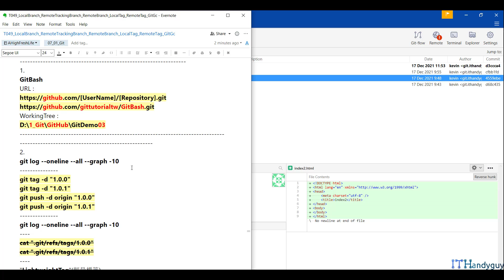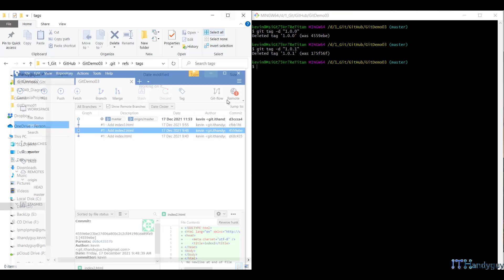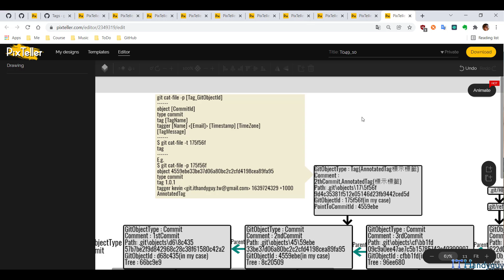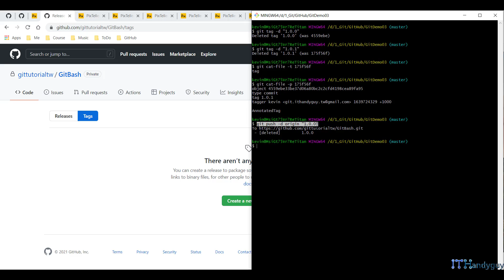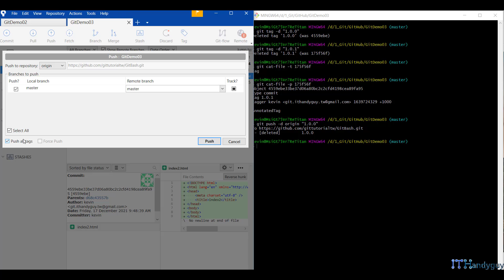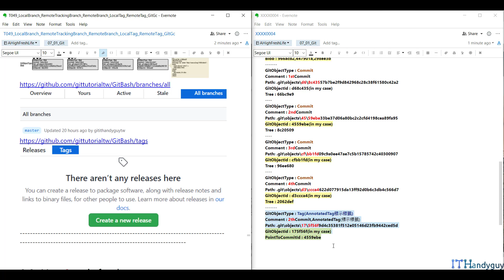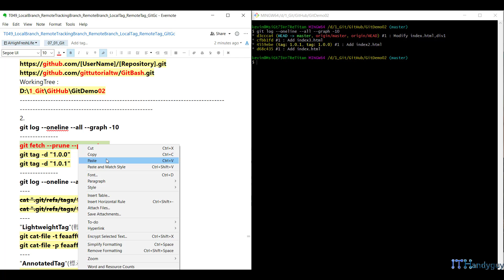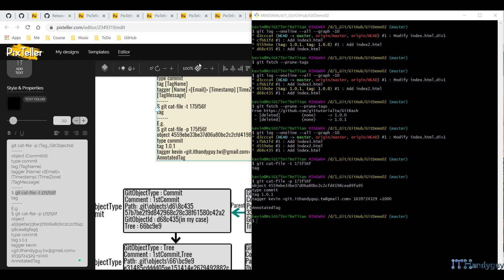(T49-10)User2And3，關於git fetch --prune --prune-tags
【GitEpisode7(第7篇)-GitObject、Blob、Tree、Commit、Tag、Compress、ShrinkRepository】
T48ToT53
CourseGUID-中文  1e040529-d033-4c57-a048-4f4df731b627